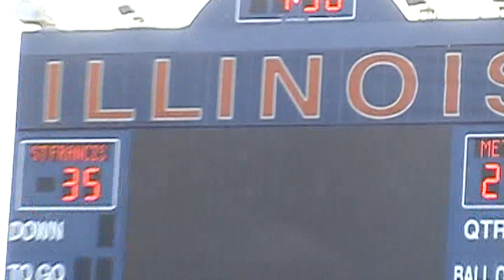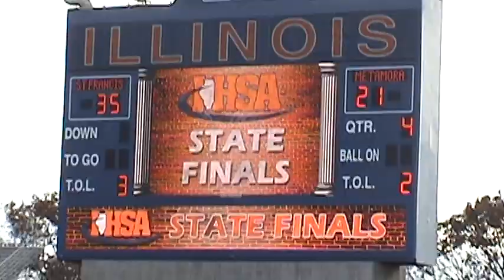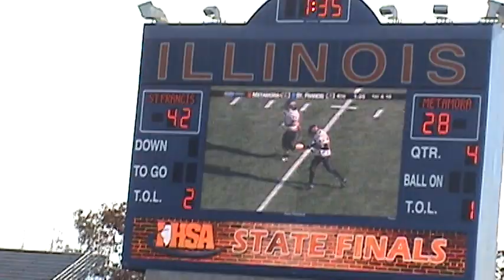Metamora vs Wheaton St Francis, 4th Quarter, IHSA 5A Championship, Nov 29, 2008, Varsity Football